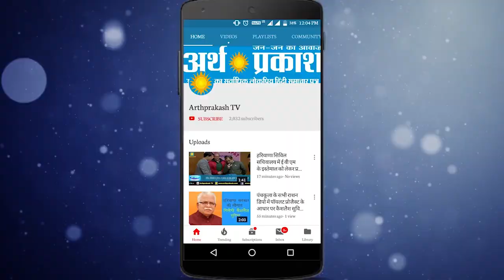ADF Cine Studio 2020 Musical Event और नए साल पर सेलीब्रेशन का आयोजन करने जा रहा